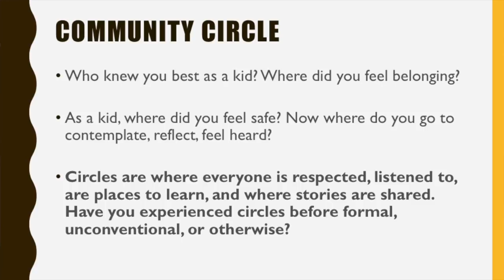Talking Circle Leadership Model